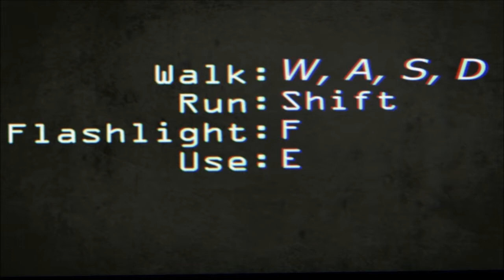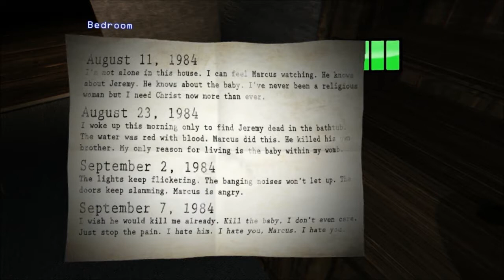PARANORMAL - Gameplay + Download link